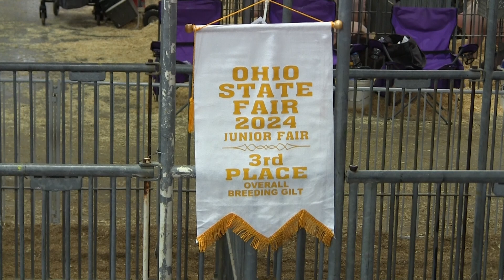Finals Junior Purebred Gilt Drive FULL 10